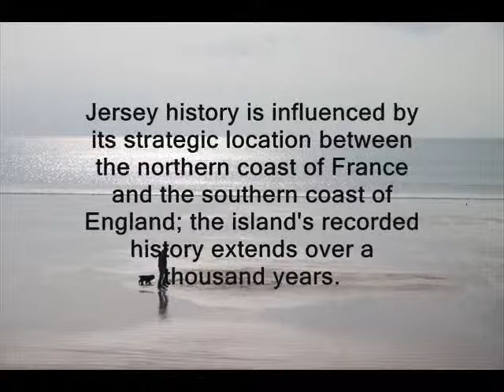MJ5Z MJ0CFW Jersey Island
JK3GAD will be active from Jersey Island (IOTA EU-013) in CQ WW WPX CW Contest 24-25 May 2014 as MJ5Z